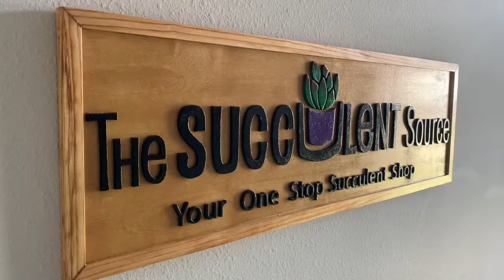3D The Succulent Source Logo || Ancient City Maps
A 3D wood logo made by Thad Swestyn of Ancient City Art for The Succulent Souce. Your one stop succulent shop.

Our Etsy !!